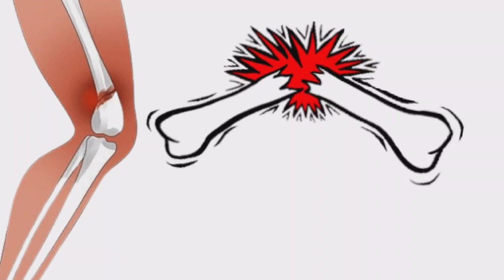Bone Cracking Sound Effect / Haddi tutne ki awaz